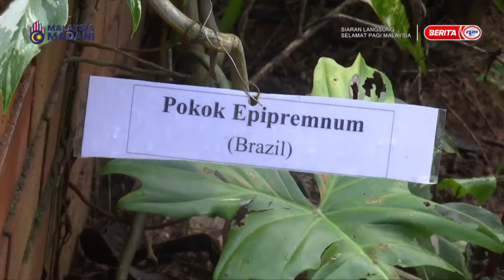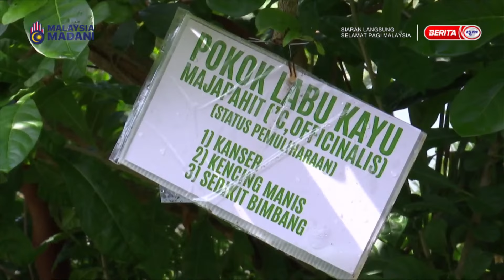11 OKT 2024 – SPM – TAMAN BOTANIKAL